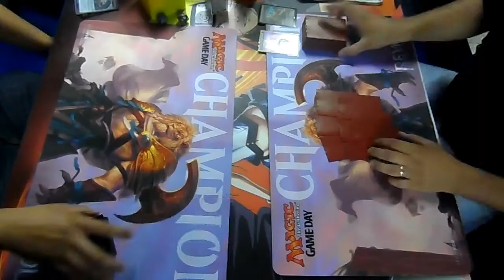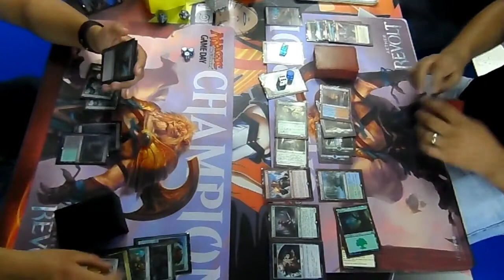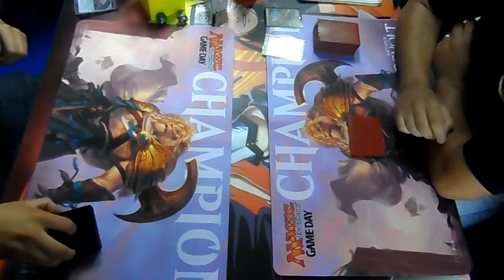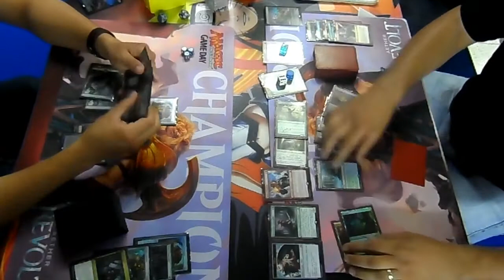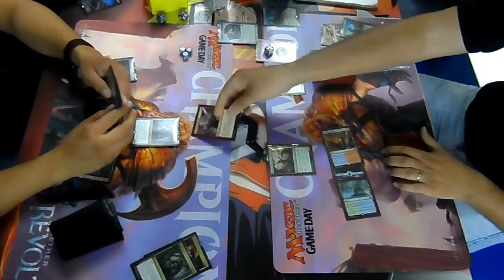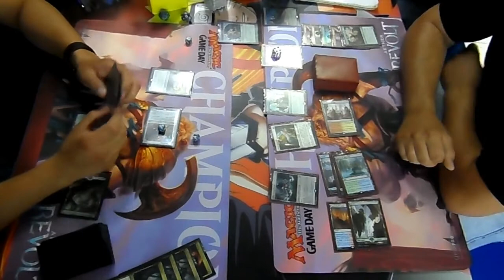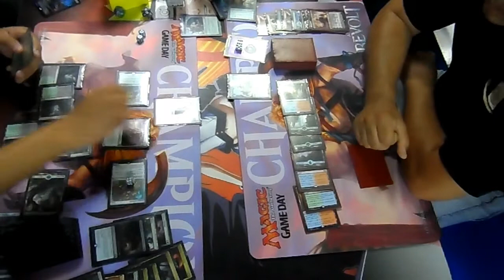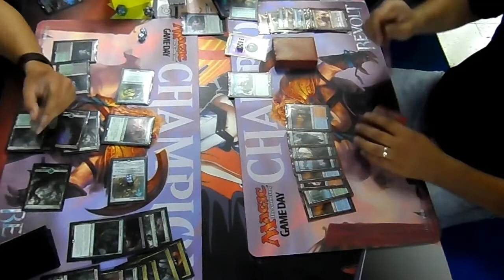FINAL GAME DAY MAGIC LEON GTO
FINAL DEL TORNEO GAME DAY DE MAGIC THE GATHERING 12/02/2017